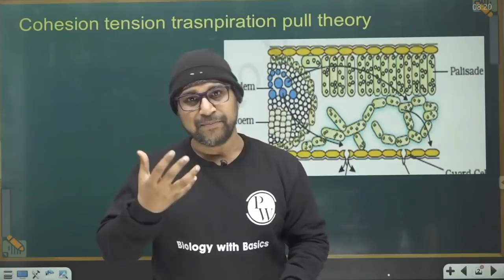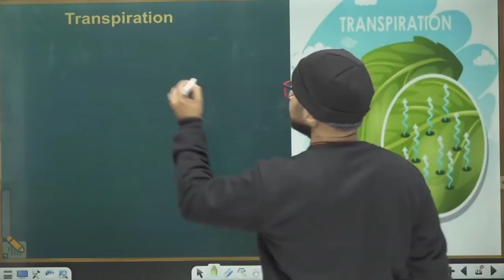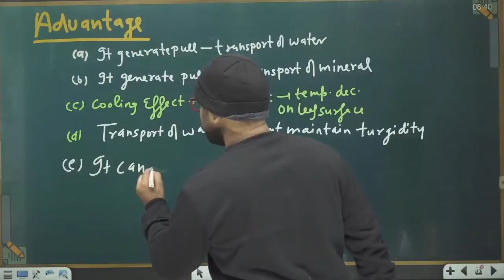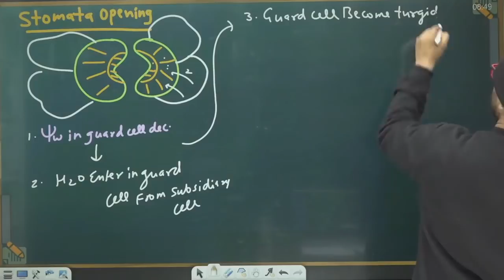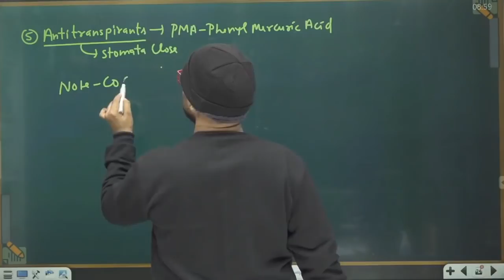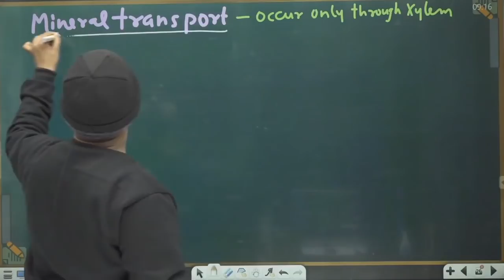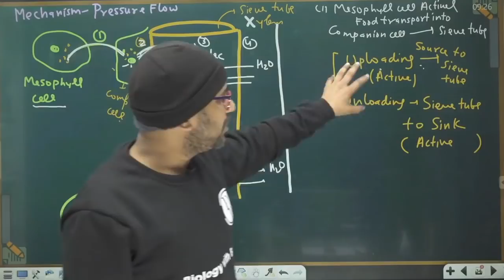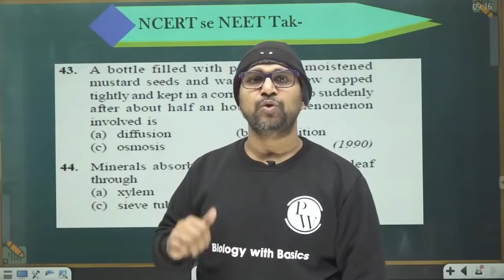Transport in Plants 04 | Transpiration | Class 11 | NEET| Pace Series